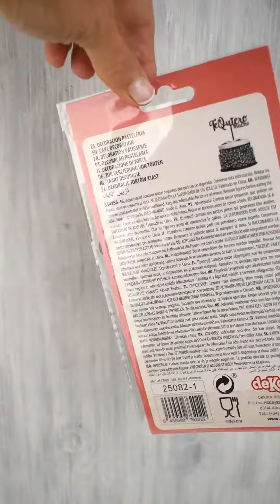DECORACIÓN DÍA DEL PADRE | Dekora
El Día del Padre está a la vuelta de la esquina y para celebrarlo como la ocasión lo merece, te proponemos una amplia gama de productos para la decoración de tartas, especialmente creadas para el Día de Padre.

¡Padre solo hay uno! Crea una tarta única , personalizada y exclusiva para él con nuestros productos.

Por ello ponemos a tu disposición una gran variedad de artículos tales como: adornos de azúcar, chocolate, cake toppers, discos comestible etc, con los que conseguirás sorprenderle y crear una obra maestra culinaria que capturará su corazón y le sorprenderá gratamente.
¡Demuéstrale cuánto le quieres con una tarta hecha especialmente para él!

 ¡Haz de este día un momento memorable y dulce para celebrar juntos el amor y la complicidad que os une!🥰🥰🥰

📌RF. DEKORA

English below 👇

Father's Day is just around the corner and to celebrate it as the occasion deserves, we offer you a wide range of products for decorating cakes, specially created for Father's Day.

Father there is only one! Create a unique, personalized and exclusive cake for him with our products.

For this reason, we put at your disposal a wide variety of items such as: sugar decorations, chocolate, cake toppers, edible discs, etc., with which you will be able to surprise him and create a culinary masterpiece that will capture his heart and pleasantly surprise him.

Show him how much you love him with a cake made especially for him!

 Make this day a memorable and sweet moment to celebrate together the love and complicity that unites you!

📌RF. DEKORA